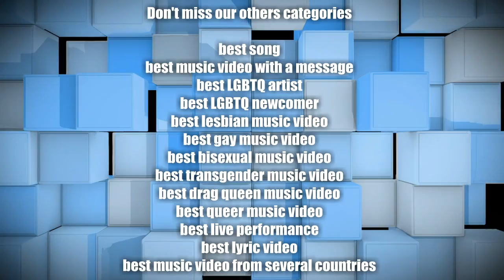Gay Music Chart Awards 2014 - Best Chinese Music Video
The votes are closed!
The nominees for the Best Chinese Music Video 2014 are :
DJ STONEDOG feat. BABY M - "Push To The Limit"
Shopsticks Brothers / 筷子兄弟 - Xiao Ping Guo [My Little Apple]小蘋果
SNH48 《呜吒》 (UZA)
Wang Rong Rollin - Chick Chick (王蓉 - 小雞小雞)
Linyi Jie et Chengqi Hao - "Silent" / 林一杰 & 程启昊 - 《无言》

You decide what was the best of 2014. As usual, you can vote for as many music videos as you want. First vote or unique vote will count for 5 points, second vote will count for 4 points, third vote will count for 3 points, fourth vote will count for 2 points, and last vote for 1 point. Leave your vote(s) in the comment section.